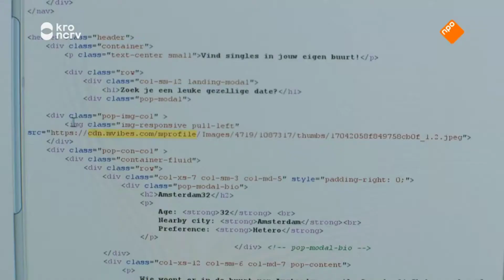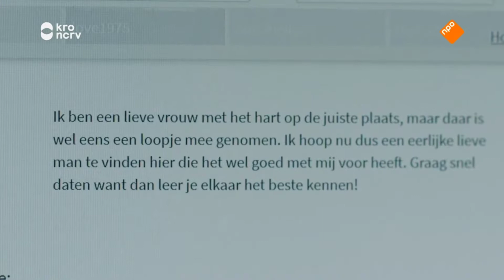De Monitor: Nepprofielen op datingsites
D Support is de spin in het web van 45 datingsites die vol staan met nepprofielen. Teun van de Keuken van De Monitor gaat langs bij ethisch hacker Sijmen Ruwhof die de nepprofielen heeft geanalyseerd.